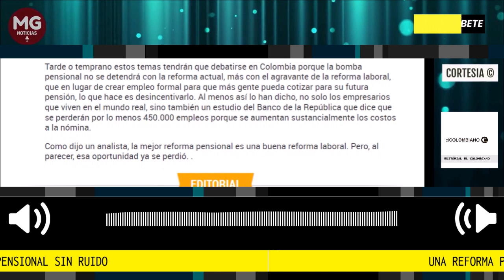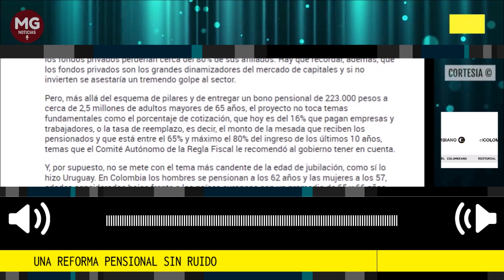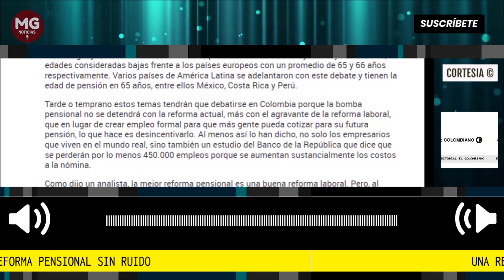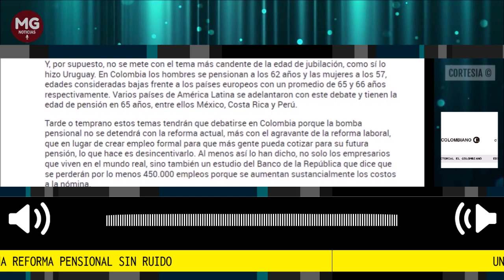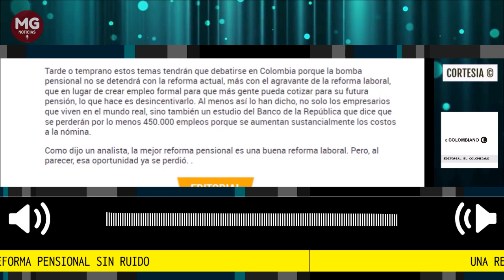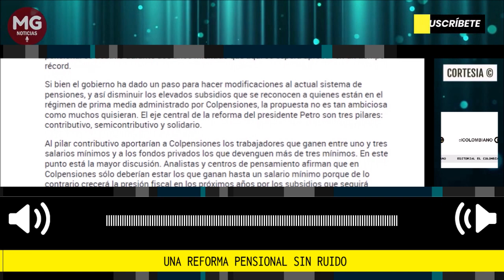UNA REFORMA PENSIONAL SIN RUIDO 🔴 Editorial El Colombiano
Uruguay, un país de solo 3,5 millones de habitantes, la mitad de la población de Antioquia, sigue dando ejemplo a América Latina por su fortaleza democrática e institucional y sus avances económicos y sociales.